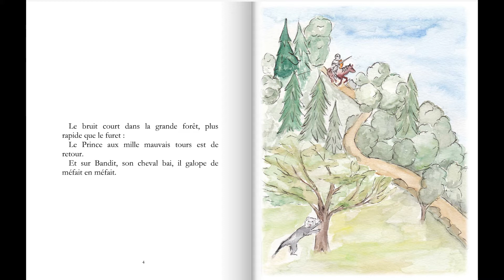Lili Chevalier et le Prince aux Mille mauvais tours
Extraits de Lili Chevalier et le Prince aux Mille mauvais tours.
Versions papier et numérique en vente sur Amazon et FNAC ou directement auprès de l'auteure